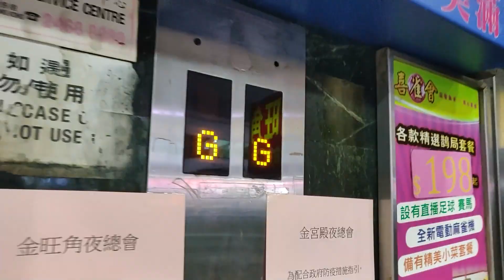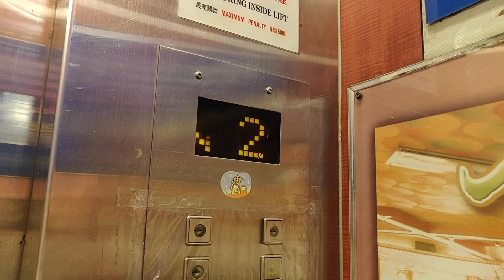旺角友誠大廈OTIS升降機 (feat. Contrazenca)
Filmed w/ Contrazenca (UnknownIdentity)

地點: 香港九龍旺角通菜街129-139號友誠大廈 (基座)

牌子 Brand: 奧的斯 OTIS
型號 Model: N6C w/ AK03
投入服務年份 Year of Commission: 1975
再次投入服務年份 Year of Refurbishment: 2006
載重 Load: 1000 公斤 kg
乘人 Capacity: 13 人 Persons
途經樓層 Serve Floors: G, 1-6

本機位於旺角一座住宅大廈的基座範圍內，一共兩部前往商業樓層 (以娛樂場所為主)，為奧的斯N6C型號，保養工作則由振明工程負責。

然而在2006年，這兩部升降機的機廂被振明翻新，設備亦全數改用了通用件，當中按鈕為AK03款式，樓層顯示則與本港較新的Daldoss產品所用的大致相同；原有的奧的斯AC/2機件仍被保留。

OTIS Lift @ Yau Shing Building (Commercial Floors), 129-139 Tung Choi Street, Mong Kok, Kowloon, Hong Kong